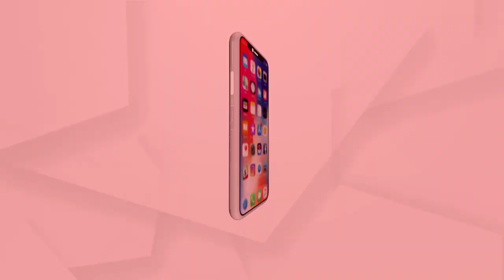How can a human being live in such a house